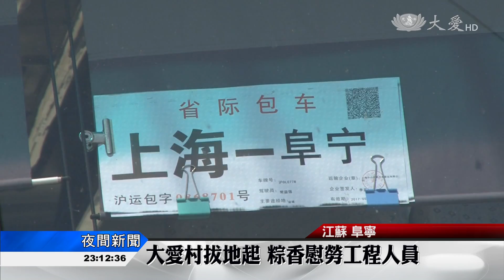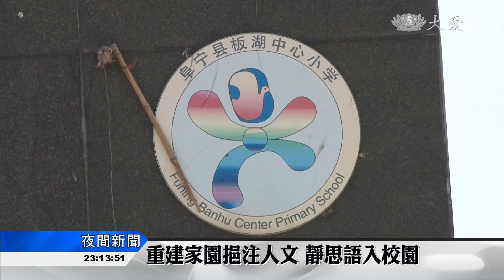大愛村拔地起 粽香慰勞工程人員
去年六月，龍捲風侵襲江蘇阜寧縣，造成許多磚瓦房粉碎性破壞。慈濟基金會除了提供急難援助，也援建孔蕩大愛村。上海的實業家志工團隊，總不畏路遙，定期前往工地人文關懷，這次在端午佳節前，帶著愛心粽和水果，送給工人、鄉親，更首次結合人醫會、教聯會，為村民健康諮詢、靜思語教學。

三十六位上海的慈濟志工，歷經五小時車程來到孔蕩大愛村，端午佳節為工人、鄉親送關懷。

烈日下，抱著熱情九十度彎腰遞上愛心粽和水果，碰到車輛駛過，不顧揚起的塵土，也遠遠迎上去。

馬不停蹄的工程，進入倒數階段，志工們都很感動。

實業家志工 陳淑芳：「阜寧發生龍捲風的時候，我也在這附近出差，那一天晚上我很受驚，第二天就看到孔蕩村，整個村都沒了，其實心裡也是非常地沉痛，今天來看房子都起來了，真是愛的力量不可思議。」

慈濟志工 邱玉芬：「那種感動，不是看到房子落成，是看到房子落成的背後，有太多的人，有直接付出間接付出的。」

這次人文關懷首次走入阜寧板湖中心小學，給300位同學帶來靜思語教學。

慈濟教聯會老師 章幼芳：「自己在學校當老師，其實我們沒有專門這樣教學，用靜思語方式，教給他們一些人生道理，所以我覺得機會非常難得。」

也首次結合人醫會，為村民健康諮詢(NS氣喘)、量血壓、看牙齒。

慈濟人醫會醫師 吳玉瓊：「阜寧這邊屬於蘇北貧困地區，肯定一些居民村民，其實並沒有很好的，維護口腔疾病(健康觀念)，所以我就想過來。」

匯聚愛的力量，各地志工都是孔蕩大愛村的後盾。

真善美志工 江蘇報導